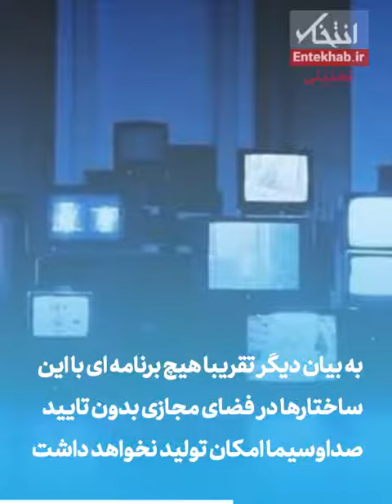تماشا کنید: همه چیز برای صداوسیما!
گزارشی از طرح ۲۶ نماینده مجلس برای افزایش بیش از پیش اختیارات صداوسیما